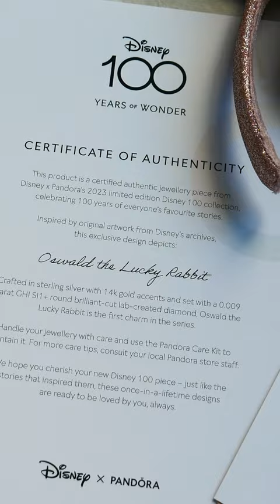Disney 100 Pandora Bracelet Haul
Who is getting excited to see the new @TheOfficialPandora   Disney 100 Pandora Charms releasing? I am so excited!! Here is a look at the,  Oswald the Lucky Rabbit Pandora charm and The Disney 100th Anniversary Pandora Bracelet. Both pieces are two tone and feature a lab created diamond. They are so beautiful! ✨

Oswald is a very special charm for me! He represents my first trip to  @DisneyParks @Disneyland. He was the first character I ever met! And he just happens to be the first character Walt Disney created! Extra special! And how lovely is it that they released him first…the year of the rabbit for Lunar New Year!

If you’d like to see more close ups of these Disney 100 Pandora pieces, check out my video! It celebrates @Disney's  100th anniversary! ✨

I also share a closer look at the special Mickey shaped Pandora jewellery box. ✨

Link to my video in bio or direct link in my Instagram stories! ✨✨

PANDORA DISNEY PIECES SHOWN:

Disney 100th Anniversary Oswald the Lucky Rabbit Dangle Pandora Charm

The Disney 100th Anniversary Moments Snake chain Pandora Bracelet
Shop UK: sold out!

TEA OF THE VIDEO:
Gingerbread Matcha by DAVIDsTEA